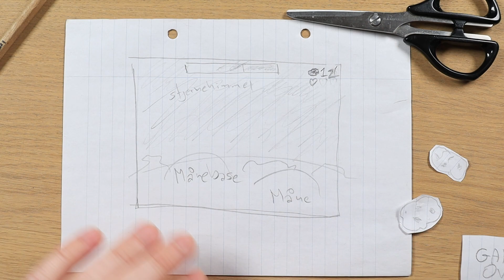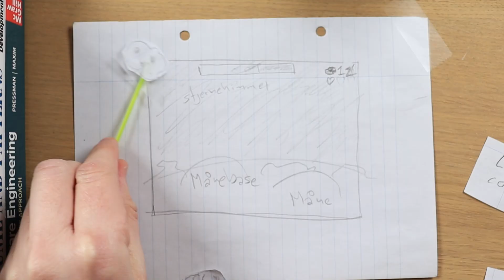Paperprototype - behind the scenes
Hvordan laver man paperprototypes, og hvordan kan man optage dem?

I denne video viser jeg hvordan jeg opbygger en simpel paperprototype til et lille spil, og giver nogle fif til hvordan du kan lave din egen, og endnu vigtigere, optage brugen af den, så du kan demonstrere dit kommende program, før du programmerer det.

Det endelige resultat af min paperprototype, optaget som vist i videoen her, kan du se på dette

God fornøjelse med dine egne paperprototypes